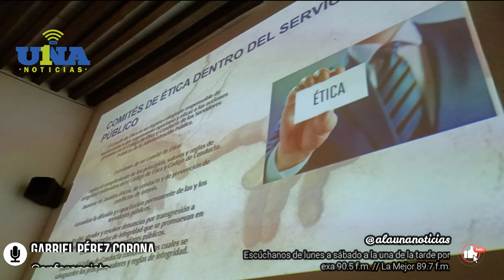Se imparte en Acámbaro conferencia sobre humanismo, justicia y economía social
Gabriel Pérez Corona, impartió conferencia por invitación del Seminario de Cultura Mexicana en su corresponsalía Acámbaro, sobre humanismo en la justicia y economía social, en donde enfatizó, que "aquí es patria, si no cambiamos Acámbaro, no estamos haciendo las cosas bien", refiriéndose a los cambios personales que cada individuo debe realizar para mejorar el contexto social que se vive al día de hoy.